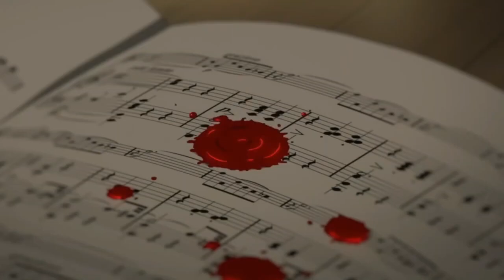Your Lie In April AMV - Everyday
For copywrite issues please email